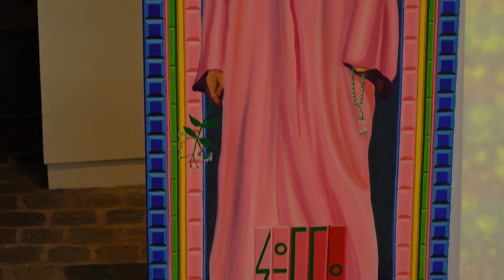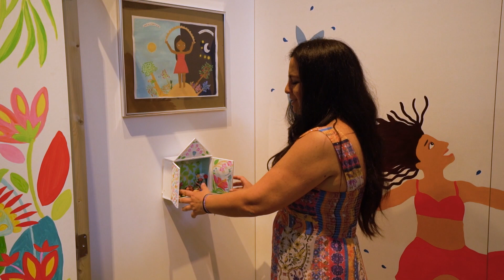Expo Heimwee. Tussen troost en trots in het Red Star Line Museum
Expo van 18 mei t/m 3 september 2023.

Wat is heimwee? Is het nostalgie naar een tijd die nooit meer terugkomt?
Een plek die niet meer bestaat?
Welke geuren, kleuren en smaken zijn er aan verbonden?

Reis mee met 9 kunstenaars en ontdek hun heimweeverhalen.
Hun blijvende zoektocht naar wat er echt toe doet, naar wat raakt aan thuiskomen.

Sta stil bij je eigen gevoel en herinneringen.
Neem je tijd en druk ook jouw heimweestempel op de expo.

Met werk van: Eveline Ebeneser/bumba, Farida El Kaddouri, Gülsah Bayrak, Justine Corrijn, Naïma El Kadi, Natalia Semiachkina, Rocio Forero, Rose-Myrtha Vercammen en Sumaya Chekkali.

In samenwerking met ARTESHOQ.